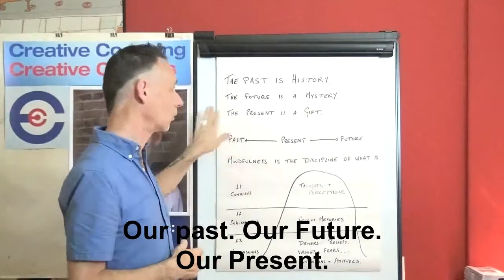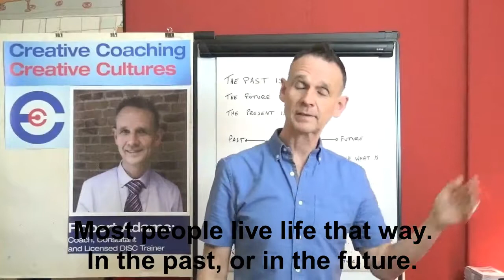What is mindfulness?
Mindfulness is about how we relate to our self, others, our past and how we bring that past into the here and now, for better mastery of the self  for a better present and future.